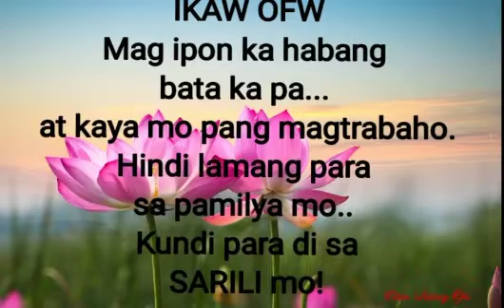OFW Ka Ba?